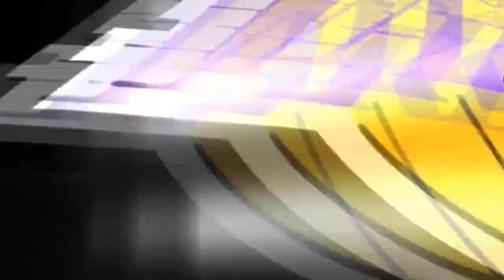NBA 2K13 MyCareer Game 9 Celtics vs Lakers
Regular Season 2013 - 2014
Watch in HD for better view
NBA 2K13 MyCareer John Clutch Game 9 Celtics vs Lakers

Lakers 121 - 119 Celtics